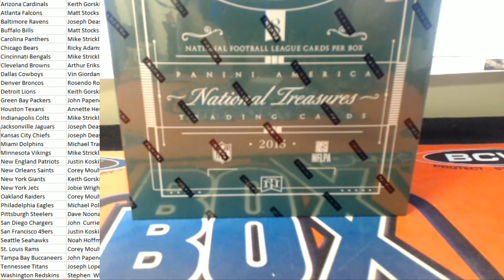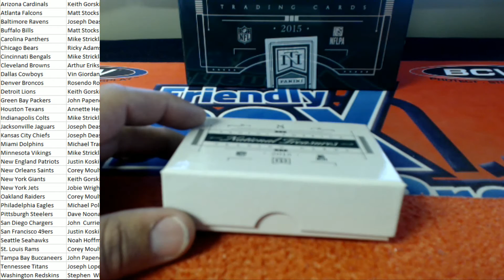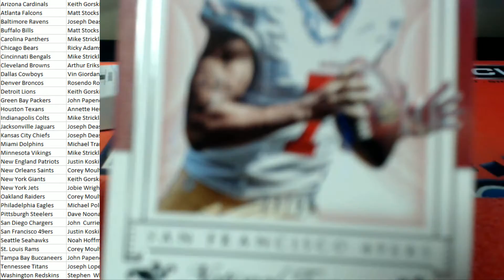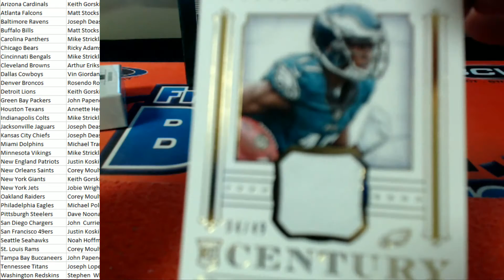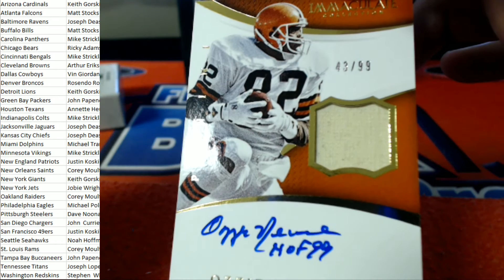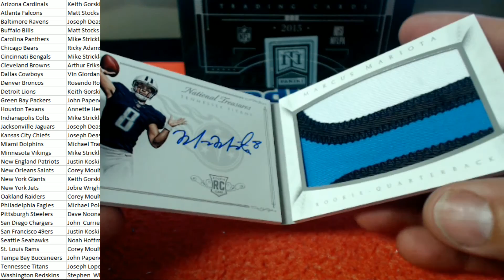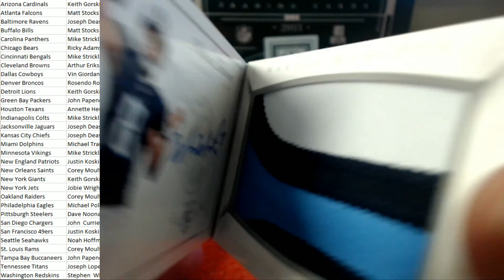2015 Panini National Treasures Football Hobby PICK YOUR TEAM Box ID NTFB613